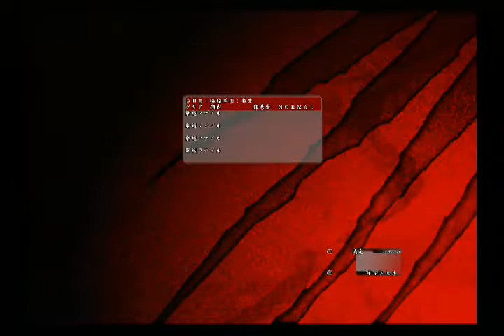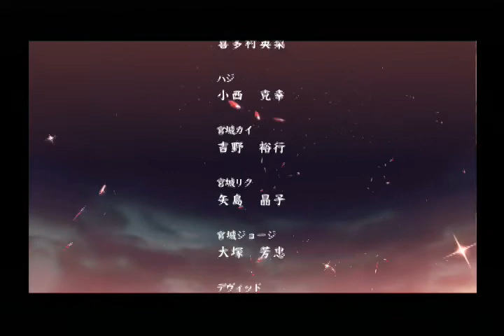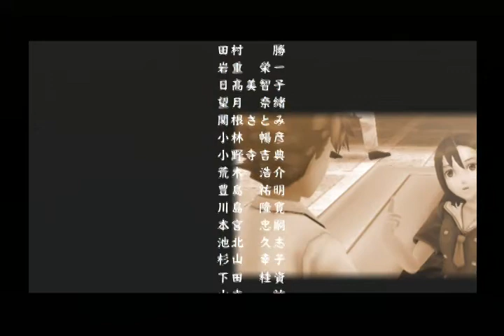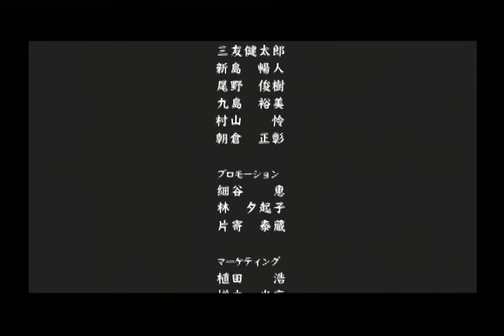ＰＳ２ソフト ＢＬＯＯＤ＋双翼のバトル輪舞曲プレイ動画＃１２ クリア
２００６年ソニーより発売。
ＰＳ２ソフト　ＢＬＯＯＤ＋双翼のバトル輪舞曲のプレイ動画。
キャラゲーなので割とゆるくクリアできます。
２週目以降、一度見たイベントはスキップしてます。
これで一応クリアにしました。４週目もクリアしてみましたが変化が分からなかった為終わりにしました。（もしかしたら見落としてるかも？）